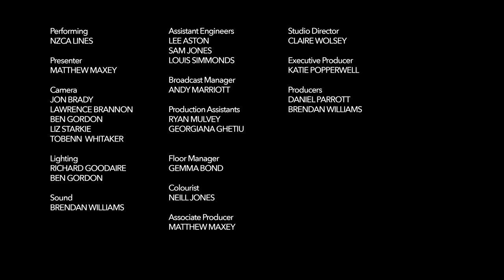NZCA LINES live from Old Granada Studios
NZCA LINES’ Sci-Fi inspired concept Album ‘Infinite Summer’ is the sunshine soundtrack to summers’ present and distant future.